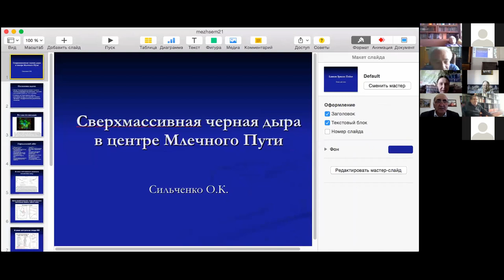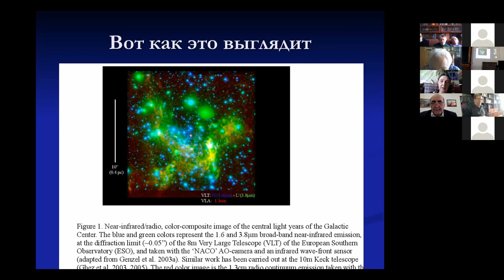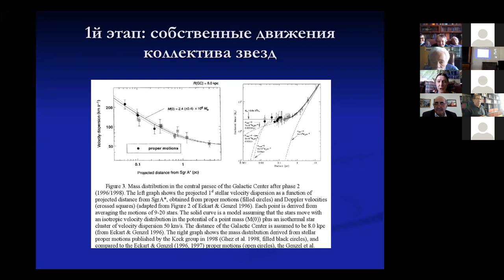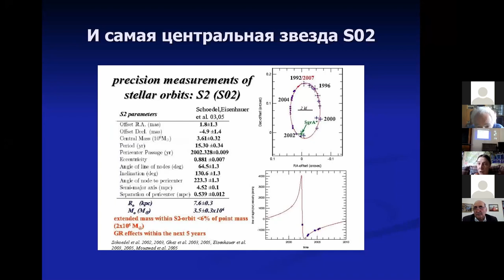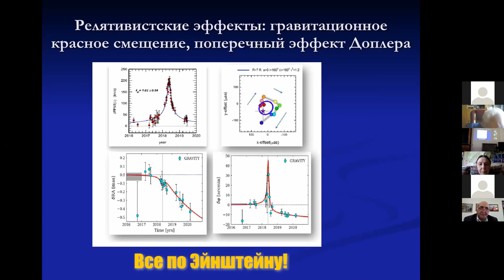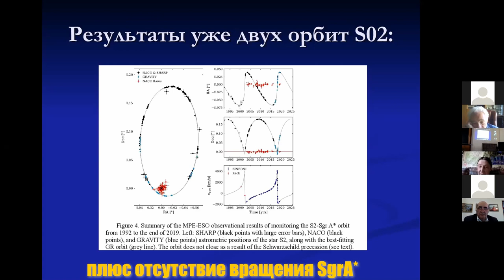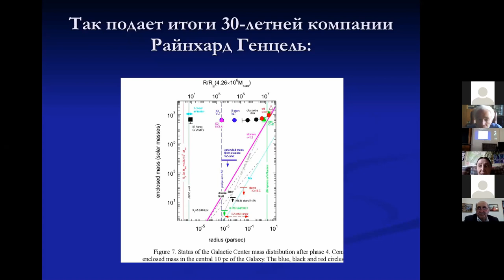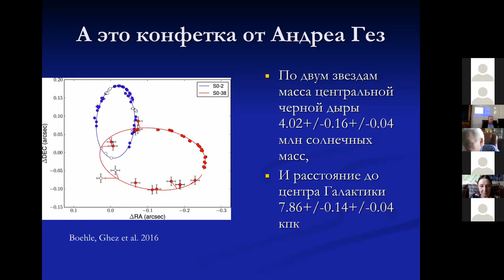54-е заседание междисциплинарного семинара АстрО от 10.03.2021 ГАИШ МГУ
Сверхмассивная чёрная дыра в центре Млечного пути

О. К. Сильченко
ГАИШ МГУ

Считается, что в центре каждой галактики проживает сверхмассивная дыра. Однако именно для черной дыры в центре Млечного Пути существуют уникальные наблюдательные данные, позволяющие не только измерить ее массу с очень высокой точностью, но и однозначно доказать, что этот источник гравитации не может быть ничем иным, как только черной дырой. Две команды астрономов – американская под руководством Андреа Гез на 10-метровом телескопе Кека и европейская под руководством Рихарда Генцеля на 8-метровом VLT – за 20 лет наблюдений отследили орбиты звезд в непосредственной близости к центру Галактики и убедились, что они вращаются по кеплеровским законам, вдоль эллипсов, в одном из фокусов которых находится темное гравитирующее тело с массой 4.5 млн солнечных масс. Эта красивая, высокотехнологичная наблюдательная работа была удостоена Нобелевской премии по физике в 2020 году.